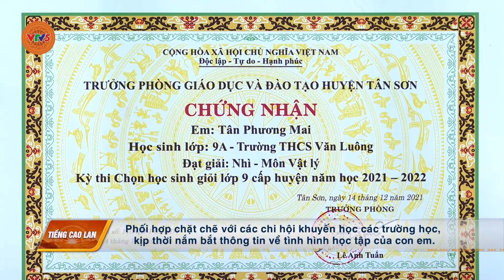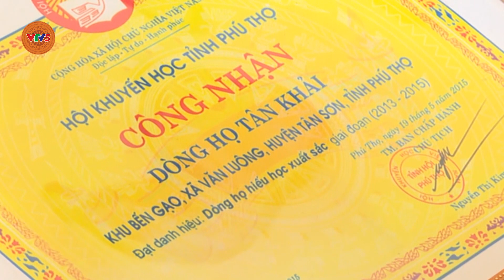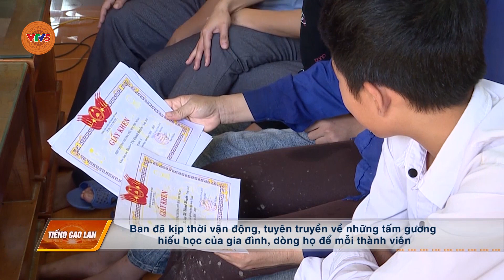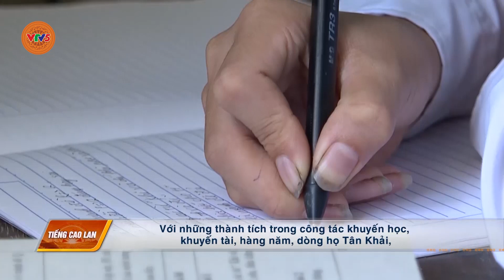[TIẾNG CAO LAN] DÒNG HỌ KHUYẾN HỌC | VTV5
Chương trình tiếng CaoLan phát sóng lúc 15h00 ngày 13 tháng 12 trên kênh VTV5.